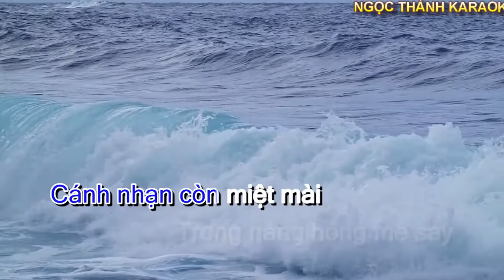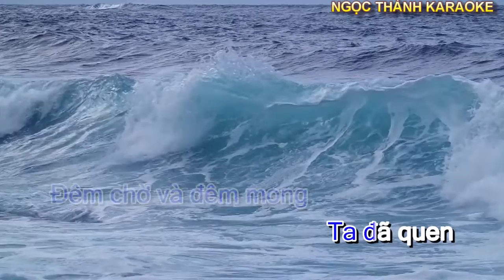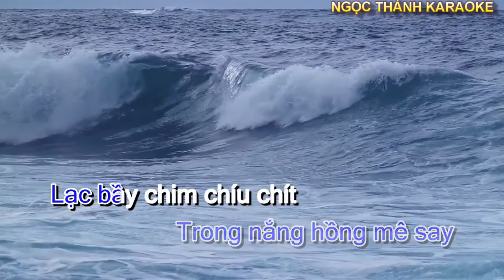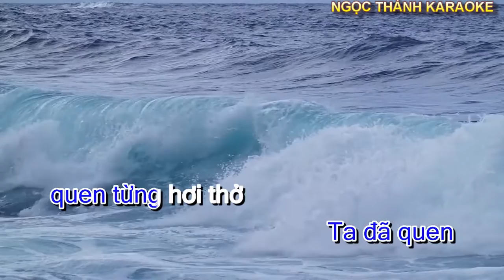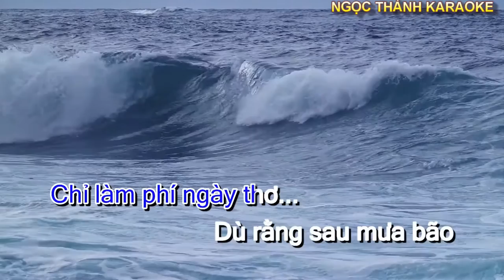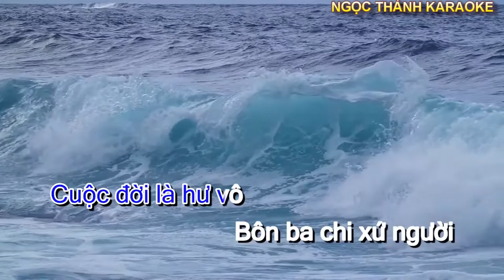XIN THỜI GIAN QUA MAU TUẤN VŨ1080P HD